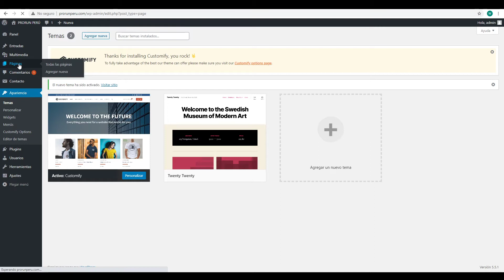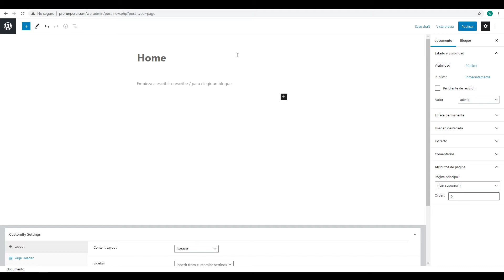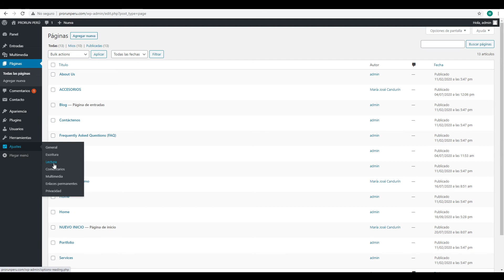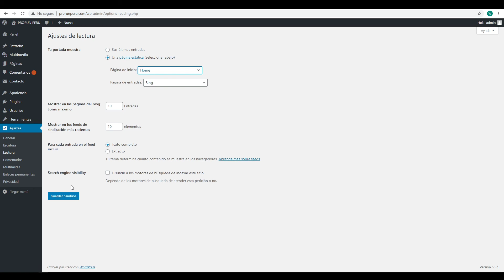Definir nueva página de inicio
Como instalar una nueva página de inicio.